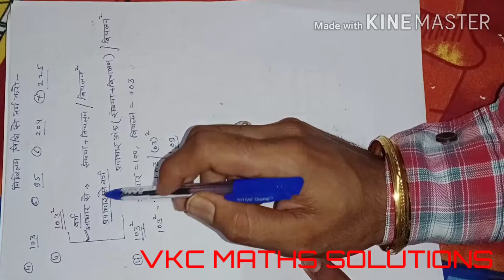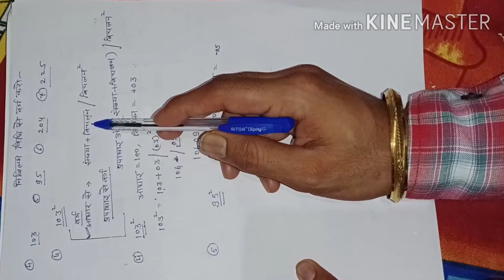CLASS 10th Vedic_Maths[Hindi mdm] Ex. 1 Q.no. 4 to 7{square_by_nikhilam}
CLASS 10th (BSER)
MATHS[Hindi mdm]
Ex. 1 Vedic maths
Q.no. 4 to 7{square by nikhilam}
By V.K.VHOUDHARY